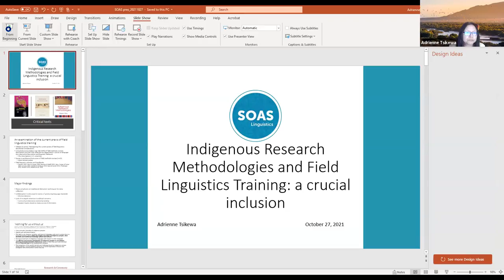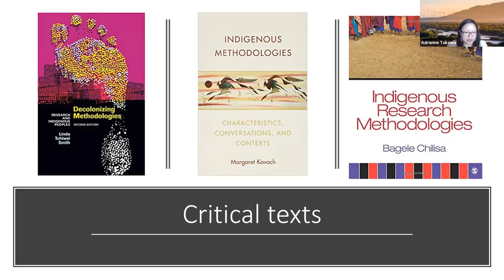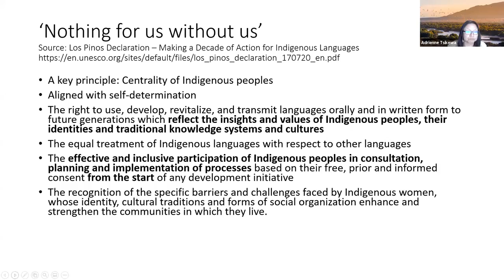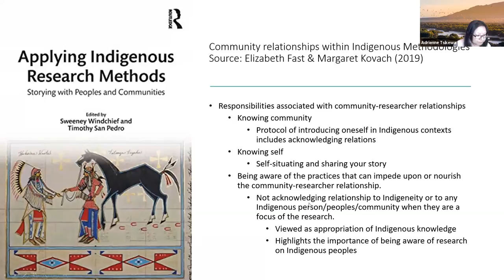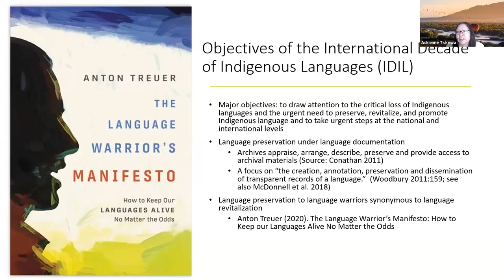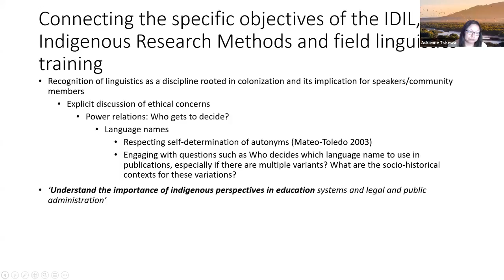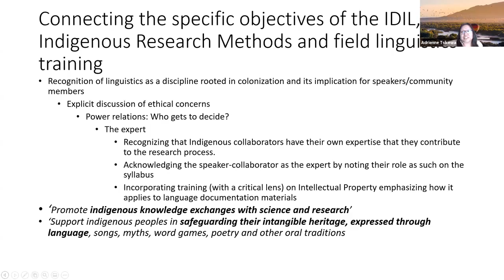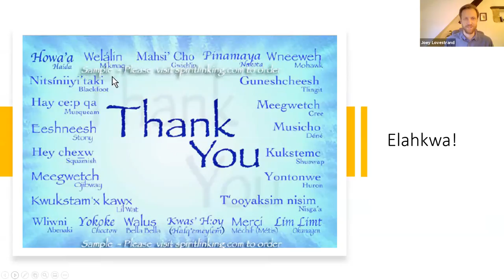Indigenous Research Methodologies & Field Linguistics Training (Tsikewa) | SOAS University of London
Indigenous Research Methodologies and Field Linguistics Training: a Crucial Inclusion
27 October 2021

Abstract: As the International Decade of Indigenous Languages (IDIL) quickly approaches, the field of linguistics has to consider how current praxis addresses the Decade’s goals of supporting, providing access to, and promoting Indigenous languages and how it strengthens the capacities of Indigenous language speakers and relevant Indigenous peoples’ organizations. One way this can be achieved is by incorporating Indigenous research methodologies into field linguistics training as it is heavily focused on endangered languages that are primarily spoken by Indigenous peoples. Indigenous research methodologies have been developed to assist scholars with implementing decolonial strategies into their research agendas (Kovach 2010, Chilisa 2012, Brayboy et al. 2011, Smith 2012). As linguistics is a discipline rooted in colonization, there is a need to critically examine the methodological approaches deemed inherent to the field and reimagine how they can be transformed for broader impacts. This talk highlights how the inclusion of Indigenous research methodologies into linguistics coursework is not only essential preparation for those wanting to work with Indigenous speakers and communities but also for the retention of Indigenous students.

DOI: 10.5281/zenodo.5608671